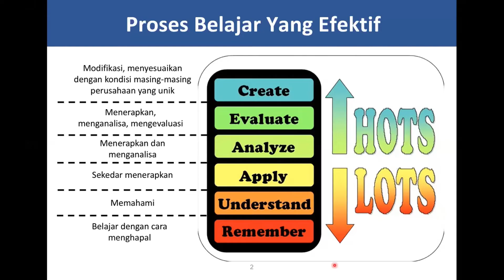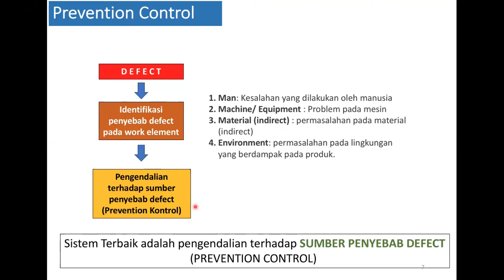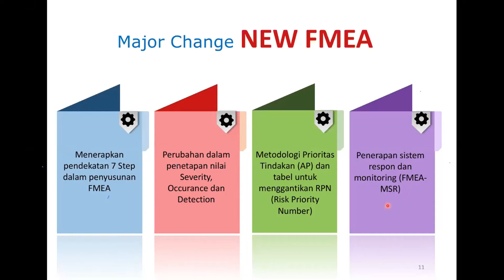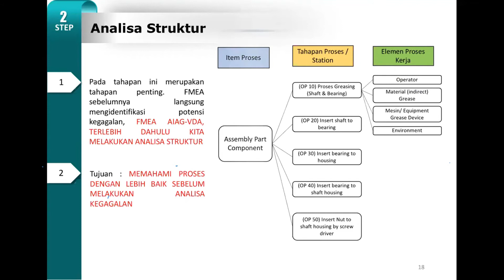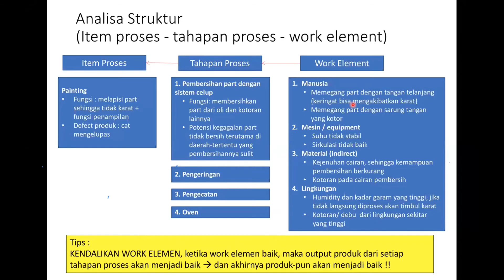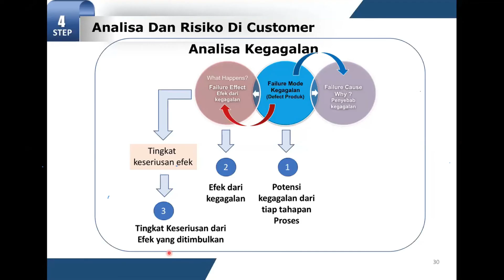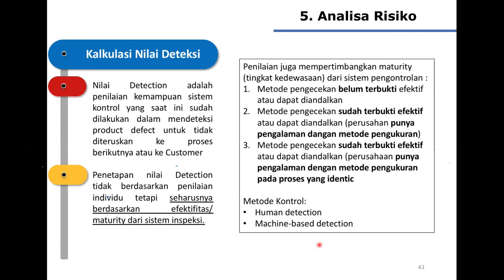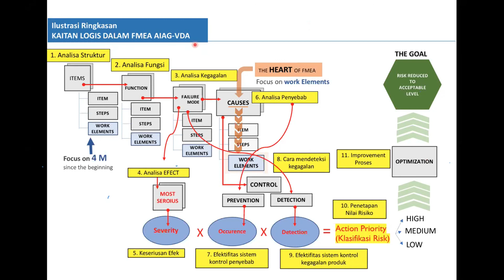Overview Materi New FMEA - AIAG VDA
AIAG & VDA SEPAKAT UNTUK MENYELARASKAN METODE FMEA
"THE NEW AIAG  AND VDA, FMEA HANDBOOK, FIRST EDITION“
menggantikan FMEA edisi 4 dari AIAG dan VDA volume 4.

Bagi para praktisi otomotif, ini akan menjadi Ilmu yang menarik untuk mengetahui bagaimana Amerika dan Jerman menyelaraskan metode FMEA mereka. Tentunya hal ini akan menghasilkan
penyempurnaan pada teknologi FMEA. Dengan adanya kolaborasi ini, Supplier yang mengirim produk ke perusahaan otomotif asal Amerika dan asal Jerman akan lebih mudah karena cukup merefer ke 1 metode yang sudah dikolaborasikan antar mereka. Salah satu perubahan yang cukup signifikan dari FMEA Handbook 1stedition adalah penerapan 7 STEP dalam penerapan FMEA.

Penerapan 7 STEP ini memberikan kemudahan dalam menyusun FMEA tahap demi tahap, sehingga kita bisa memahami kegagalan secara lebih mendalam dan lebih spesifik.

Penjelasan dari Trainer, Bapak Imanuel Iman akan menaparkan Konsep dari New FMEA (AIAG dan VDA ini. Sentral Sistem Consulting, Pelajari Konsep, Terapkan HOTS (Higher-Order –Thinking-Skill).

SENTRAL VIDEO LEARNING